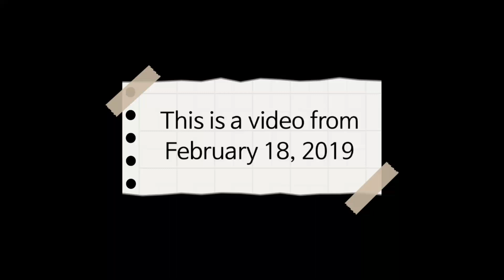Cat who doesn't like bananas but likes sweet potatoes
Odi의 아가시절 영상입니다
고구마를 먹던도중 Odi가 다가와 고구마에 관심을 보였습니다
지금 먹는 것은 오븐에 구운 고구마지만 Odi는 숯불에 구운 고구마를 더 좋아합니다
저도 그렇습니다

This is Odi's babyhood video
While eating sweet potatoes, Odi approached and showed interest in sweet potatoes
eating oven-baked sweet potatoes now, but Odi prefers charcoal-grilled sweet potatoes
Me, too